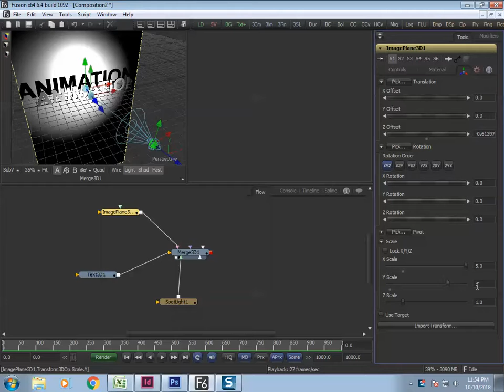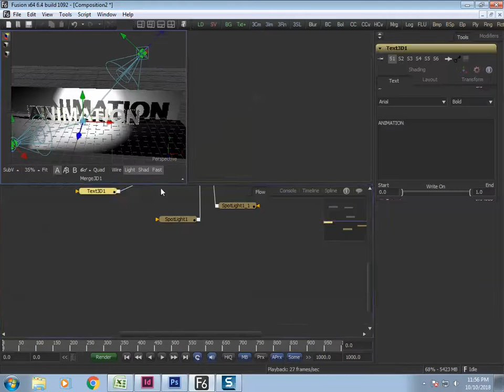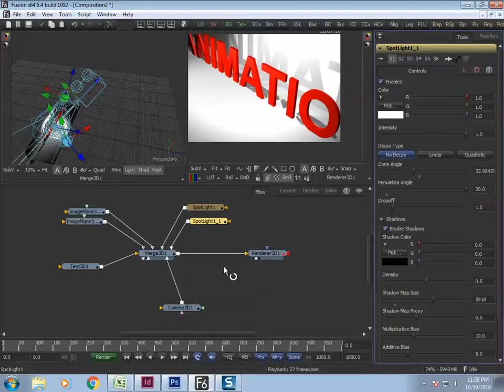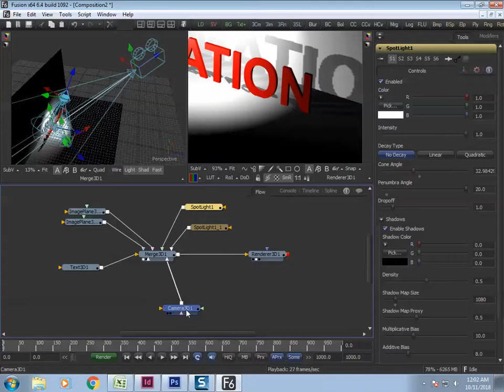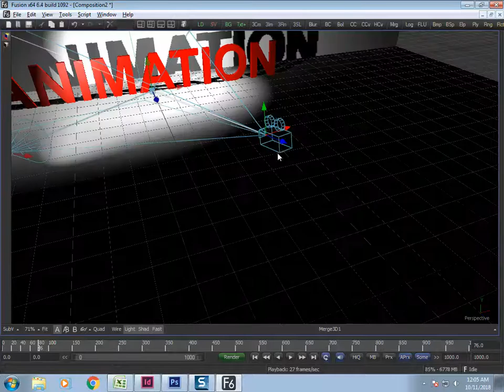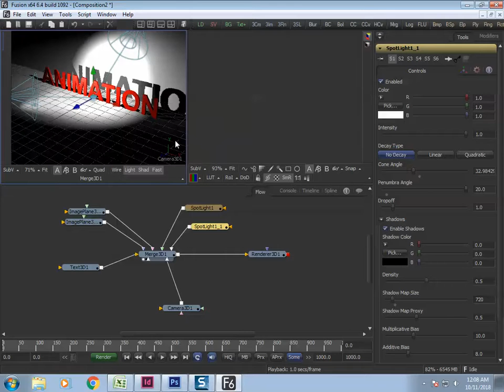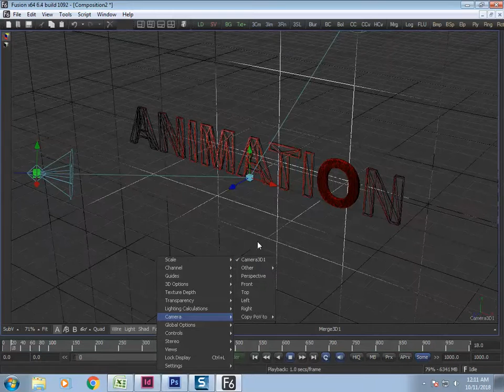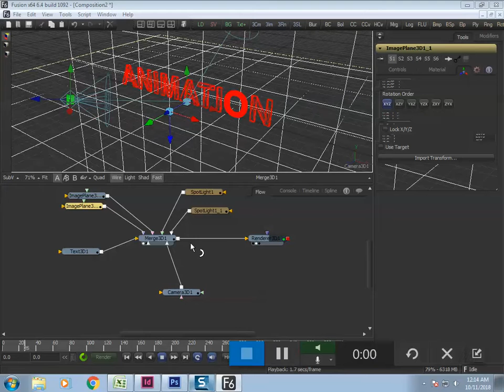CAMERA AND SHADOW